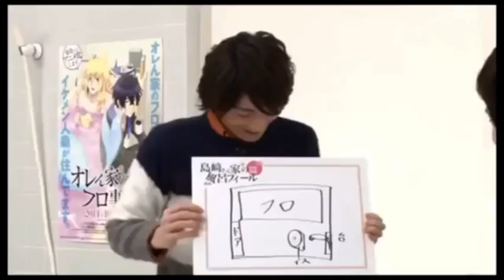島崎信長＆鈴木達央のお風呂トーク